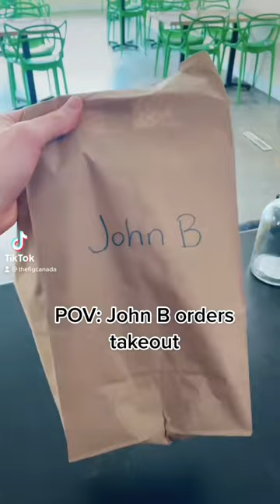Channeled my inner Big John Routledge 🤣